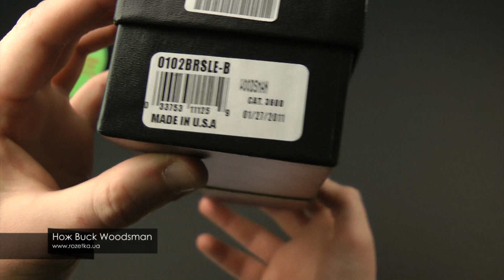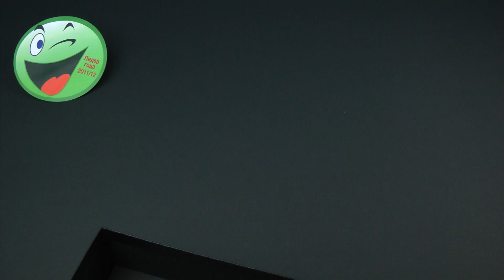Нож Buck Woodsman (102BRSLEB)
Видеообзор ножа Buck Woodsman. Подробнее